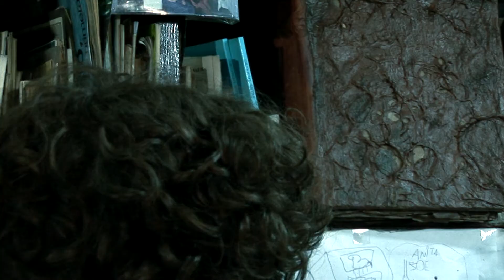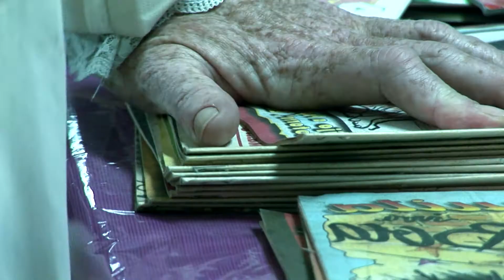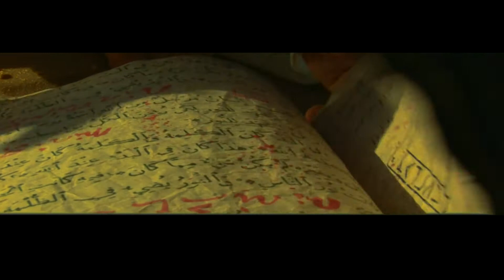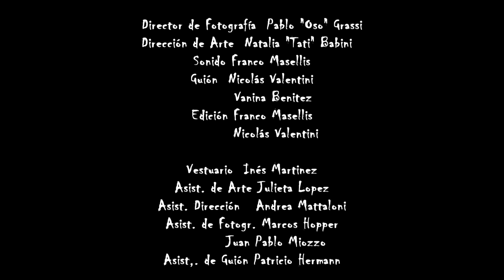ETERNO DESVELAR CAP 3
Un hombre hace un pacto con una entidad sobrehumana a través de un libro maldito. Tiempo después, en una librería antigua un joven encuentra el libro y despierta la maldición.